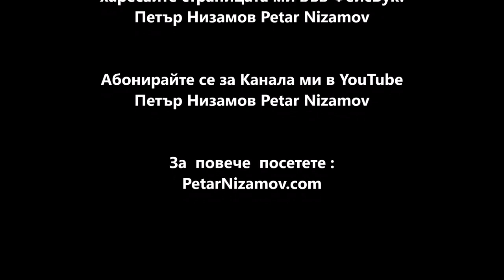Към Виктор Николаев: "От сега ще ти викам "мамо"!